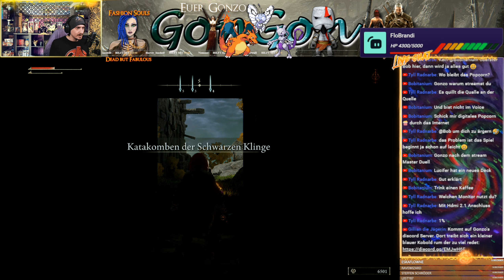Elden Ring #06 Da wird Margit staunen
Wollt ihr meine Technik Vernarrtheit unterstützen?

00:00:00 Begrüßung
00:10:30 Katakomben der Schwarzen Klinge, Geheimer Boss Weg
00:14:30 Assassine der Schwarzen Klinge
00:20:45 Der Weg zum Hebel
00:32:30 Friedhofsschemen
00:35:00 Kathedrale der Drachenkommunion
00:38:16 Der Drache Ekzykes
01:08:34 Ekzykes Verfall
01:13:41 Tunnel von Limgrave
01:17:50 Steingräbertroll
01:18:40 Medaillon des Brüllens
01:27:22 Liurnia das Seenland
01:28:43 Kristalltunnel von Raya Lucaria
01:41:05 Kristallianer
01:24:33 Klangperle 1 des Schmiedesteinschürfers
01:48:45 Margit, das Grausame Mal